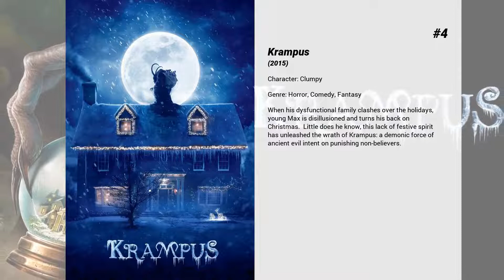Best Justin Roiland movies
Welcome to... Best Justin Roiland movies! In our channel you will find hundreds of TOPS and rankings of the best films of all genres, actors and nationalities.

Best Justin Roiland movies presents...

5. Seth Rogen's Hilarity for Charity
Seth Rogen and friends combine stand-up, sketches and music for an outrageous comedy special that could only come from the mind of Seth. Guests include Tiffany Haddish, Sarah Silverman, Michelle Wolf, John Mulaney, Michael Che, David Chang, Ike Barinholtz, Chelsea Peretti, Kumail Nanjiani, Jon Lovitz, Jeff Goldblum, Sacha Baron Cohen, Nick Kroll, Post Malone, Chris Hardwick, and Craig Robinson & The Nasty Delicious.

4. Krampus
When his dysfunctional family clashes over the holidays, young Max is disillusioned and turns his back on Christmas.  Little does he know, this lack of festive spirit has unleashed the wrath of Krampus: a demonic force of ancient evil intent on punishing non-believers.

3. Smallfoot
A bright young yeti finds something he thought didn't exist—a human. News of this "smallfoot" throws the simple yeti community into an uproar over what else might be out there in the big world beyond their snowy village.

2. Invader ZIM: Enter the Florpus
ZIM discovers his almighty leaders never had any intention of coming to Earth and he loses confidence in himself for the first time in his life, which is the big break his human nemesis, Dib has been waiting for.

1. Space Jam: A New Legacy
When LeBron and his young son Dom are trapped in a digital space by a rogue A.I., LeBron must get them home safe by leading Bugs, Lola Bunny and the whole gang of notoriously undisciplined Looney Tunes to victory over the A.I.'s digitized champions on the court. It's Tunes versus Goons in the highest-stakes challenge of his life.